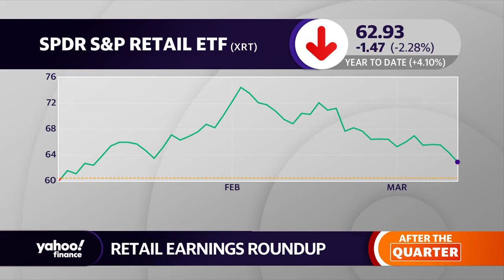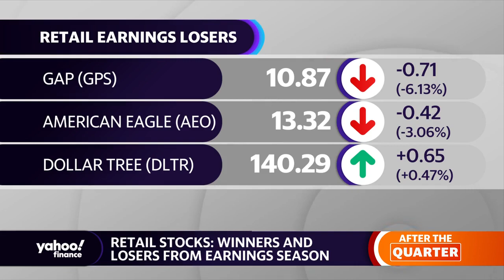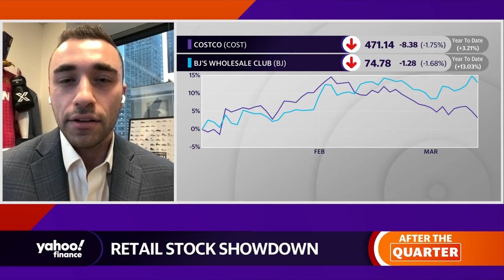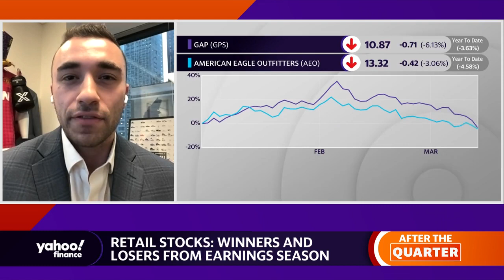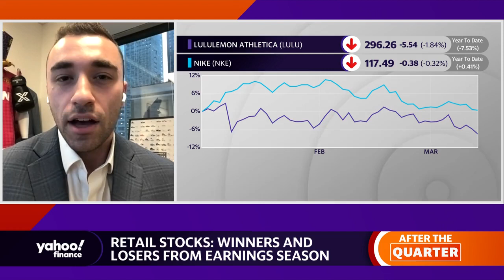Retailers are at point ‘where they can control the most’ factors since start of pandemic: Analyst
Jefferies Vice President of Equity Research Corey Tarlowe discusses the state of retail stocks and what impacted their performances the most this earnings season.